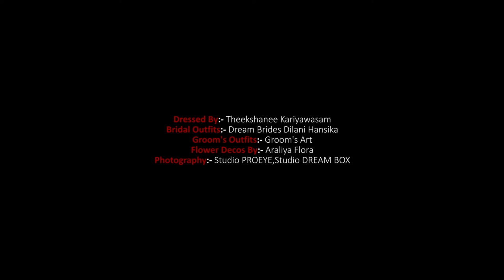MANJULA DE SILVA CINEMATOGRAPHY 0771386000 / 0703386000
BEYOND THE BEAUTY WITH SALON BONITHA
SALON BONITHA // THEEKSHANEE KARIYAWASAM // 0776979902